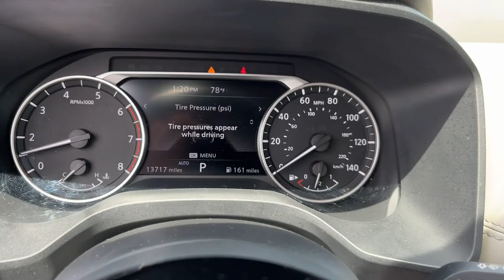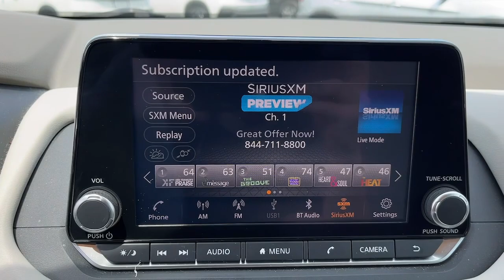2021 Nissan Rogue SV Fairfield, Norwalk, Bridgeport, Westport, Stratford CT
Pre-Owned 2021 Nissan Rogue SV available at Miller Nissan located in 930 Kings Highway East, Fairfield, CT, 06825. Servicing the Fairfield, Norwalk, Bridgeport, Westport, Stratford area.